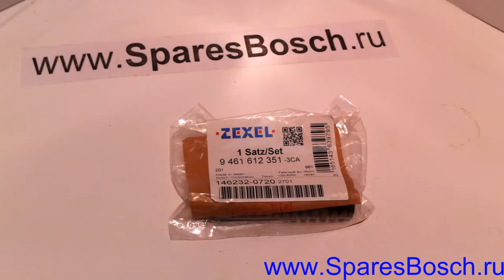9461612351 Пружины 2 шт. BOSCH (ZEXEL)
Сопоставление: 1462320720, 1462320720, 1676701T00, 1676720V00, 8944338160, ME741047, PN4013V16